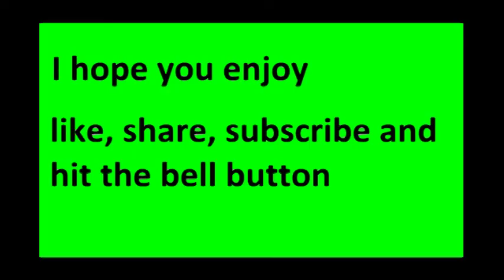I hate tigrex-Iceborne part 8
Monster Hunter: World is an action role-playing game developed and published by Capcom. A part of the Monster Hunter series, it was released worldwide for PlayStation 4 and Xbox One in January 2018, with a Microsoft Windows version in August 2018. In the game, the player takes the role of a Hunter, tasked to hunt down and either kill or trap monsters that roam in one of several environmental spaces. If successful, the player is rewarded through loot consisting of parts from the monster and other elements that are used to craft weapons and armor, amongst other equipment. The game's core loop has the player crafting appropriate gear to be able to hunt down more difficult monsters, which in turn provide parts that lead to more powerful gear. Players may hunt alone, or can hunt in cooperative groups of up to four players via the game's online services.